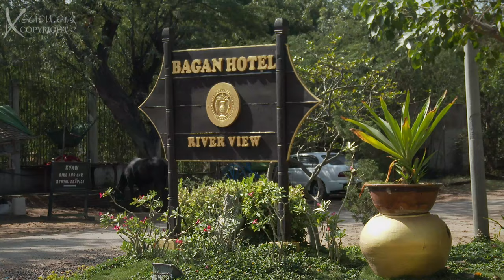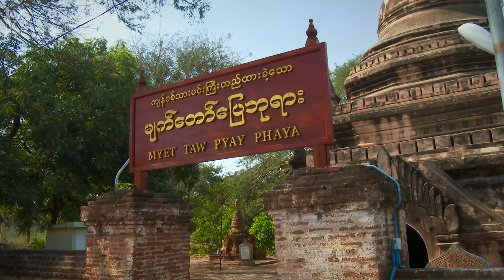Bagan Burma (Myanmar) 4k Part 1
Kingdom of Pagan, River View Hotel, Myanmar, UHD, Buddhist Temples, Pagodas, Stupas, Ananda Temple, Thatbyinnyu Temple, Htilominlo Temple, Irrawaddy River, Kipling,